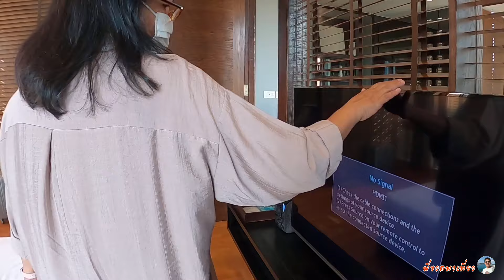รีวิว อัตตา รีสอร์ทเขาใหญ่ || atta Lakeside Resort Suite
รีสอร์ท  อัตตาเขาใหญ่ เป็นที่พักที่เราชื่นชอบกันมากๆครับ ด้วยบรรยากาศ สภาพแวดล้อม วิวทิวทัศน์ที่สวยงาม ชวนให้ถ่ายรูปกันเกือบทุกมุม เป็นความทรงจำที่ดีมากๆครับ คลิปนี้จะยาวสักหน่อยเพราะต้องการ นำเสนอภาพ บรรยากาศต่างๆ ที่อยากให้ทุกท่านได้ชมกันครับ
   ขอบคุณทุกท่านที่ติดตามครับ

ช่อง พี่ขวดพาเที่ยว จะเป็นเรื่องราวที่ผมได้เดินทางไปทำงานในอาชีพมัคคุเทศก์  และเรื่องราวการเดินทางท่องเที่ยวกับครอบครัว ได้ไปเที่ยวสถานที่ต่างๆ พากิน ช้อปปิ้ง รีวิวอาหารอร่อย รีวิวโรงแรมที่พัก ชมเมือง ชมวิวสวยๆ จุดเช็คอินต่างๆ ก็นำมาเล่าเรื่อง นำมาให้ชมกันครับ
และยังมีช่วง พี่ขวดเข้าครัว มาทำอาหารจาก เมนูอาหารทำกินเอง ทั้งเมนูทอด เมนูผัดต่างๆ ต้มแกงต่างๆ แล้ว อร่อยติดใจ มาสอนทำง่ายๆ พร้อมมีสูตรหมักหมู มาให้ชมกันด้วยครับ หากมีคำถาม หรือ คำติดชม สามารถ คอมเม้นท์ไว้ใต้คลิปเลยนะครับ